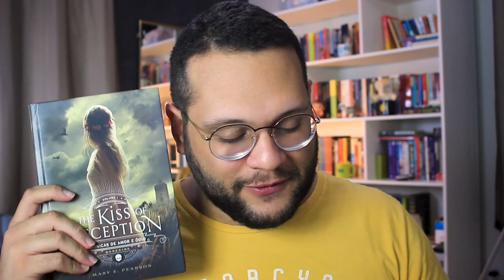11 SÉRIES DE LIVROS que eu ABANDONEI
APROVEITE AS OFERTAS PRIME DAY (13 E 14 DE OUTUBRO)

11 SÉRIES DE LIVROS que eu ABANDONEI

📚 Compre na Amazon através deste link e ajude o canal:

📒 Assinatura do KINDLE UNLIMITED:

📦 Assine a caixinha mensal TAG INÉDITOS!

💛 Seguem abaixo as perguntas mais feitas no canal:

1️⃣ POR QUE O CANAL SE CHAMA ELEFANTE LITERÁRIO?

3️⃣ CAROL E NORBE SÃO IRMÃOS? NAMORADOS?
Somos amigos, gente! Nos formamos juntos na primeira graduação e cá estamos, tocando esse projeto. :)

MÚSICA DE ABERTURA:
Battez-vous - Brigitte